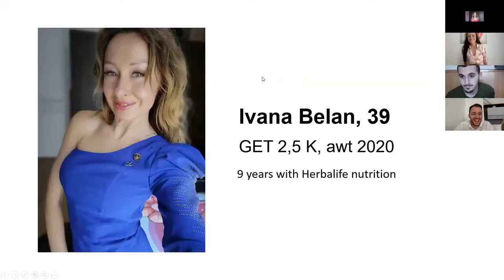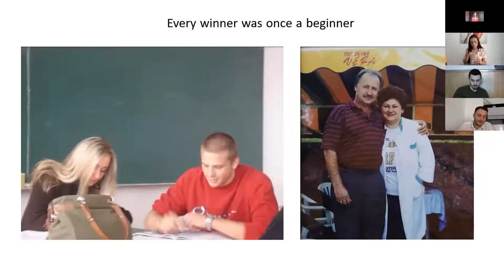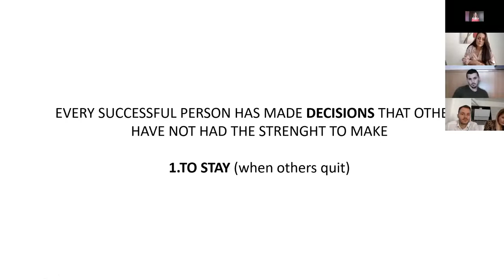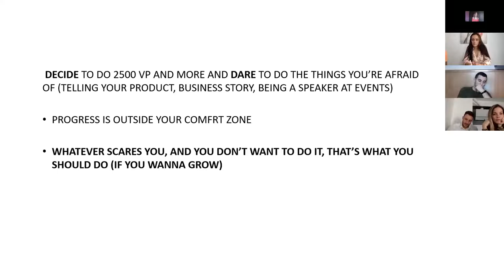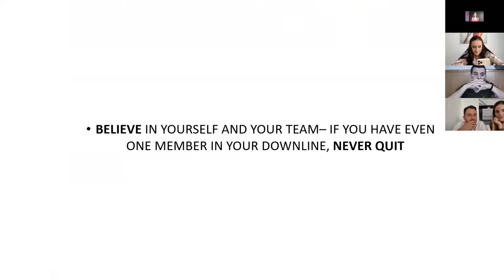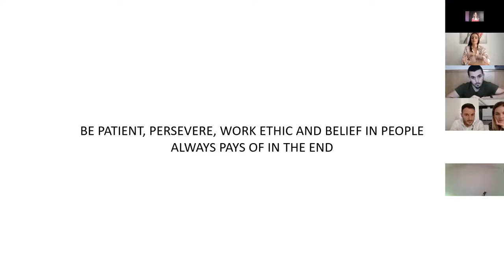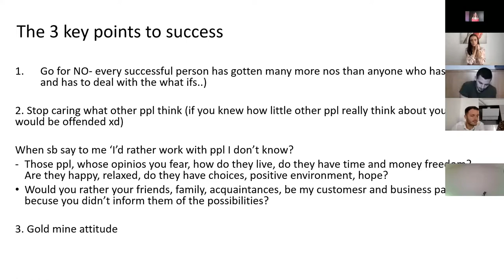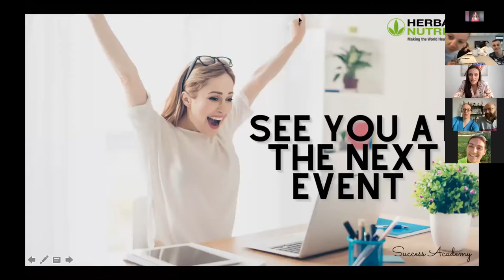Herbalife business opportunity, does it work?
You did all society has demanded of you and are still struggling to make ends meet?  I get you, I was you, and I'm happy to report, there is a better way to live and to prosper, welcome